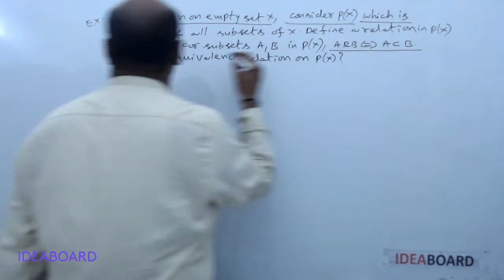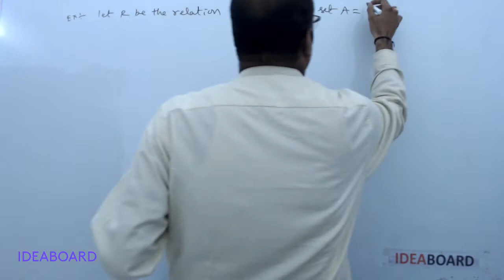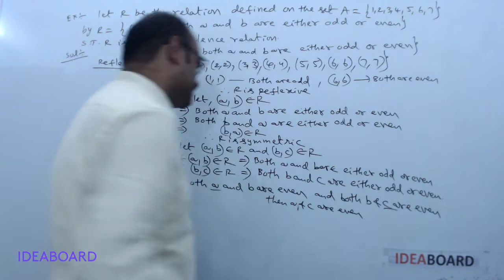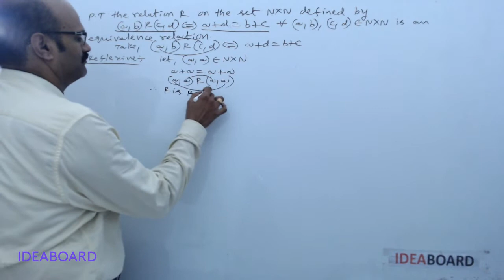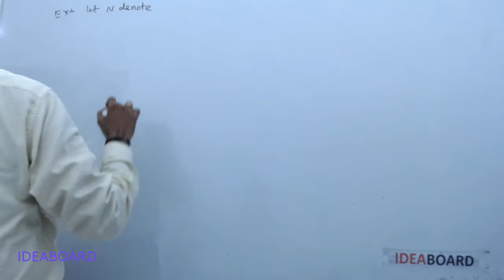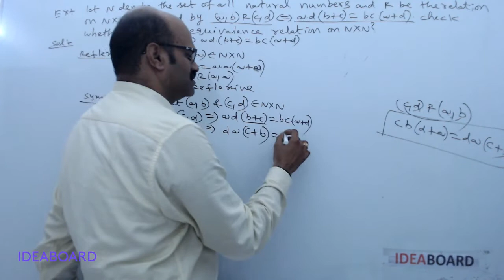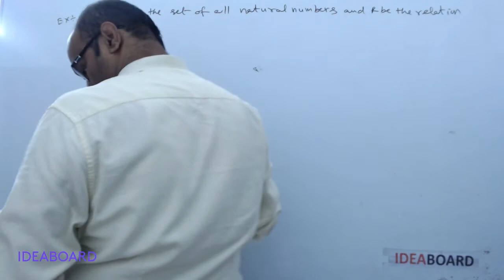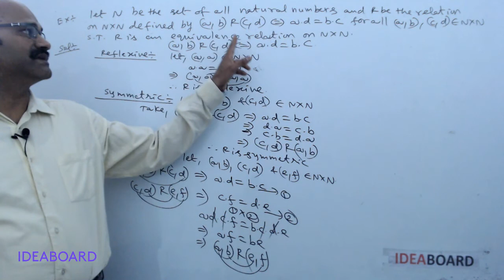DAY 9 PROBLEMS ON EQUIVALENCE RELATIONS